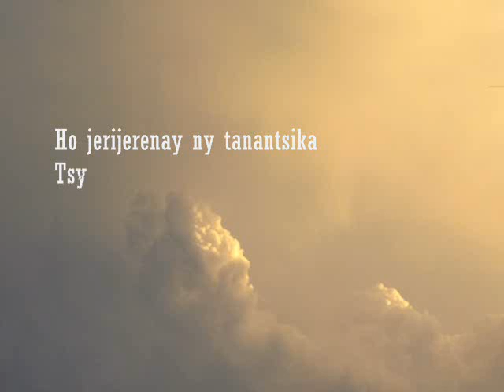Retour sur les terres de mon père...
Le 15 mars dernier, nous sommes retournés pour la première fois au village de notre père, décédé récemment. C'était une journée intense physiquement et émotionnellement. Cette vidéo fait partie de tout ce que j'essaie de faire pour me faire à l'idée que mon père n'est plus là.

Pour vous, c'est l'occasion de découvrir les paysages typiques des hauts-plateaux de Madagascar, plus précisément de la partie nord-ouest de la région d'Analamanga.